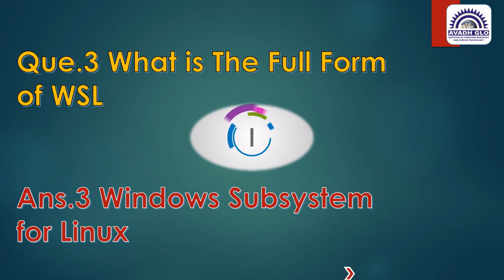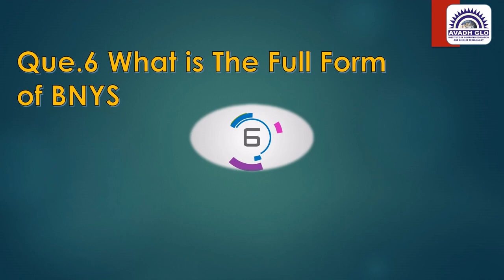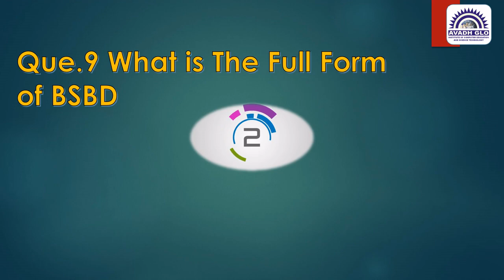CCC Top 10 Most Important Full Form Part 5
Your Query :
ccc newsyllabus 2023
ccc course
computer shortcutkey
ccc computer course in hindi
ccc exam ccc exam video